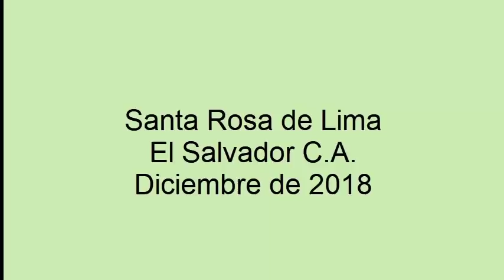Santa Rosa de Lima El Salvador 2019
Una forma de conocer la ciudad de Santa Rosa de Lima Departamento de La Union,El Salvador Centro America,en el mes
 de diciembre de 2018.